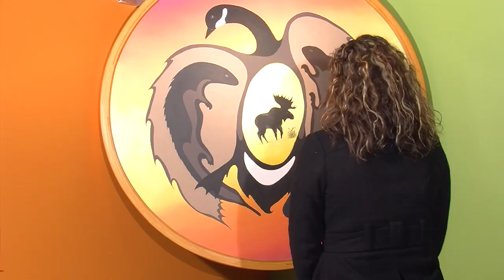EEYOU Tube Promo 2